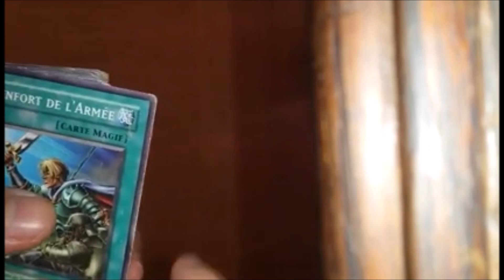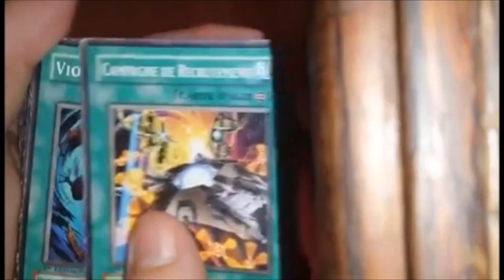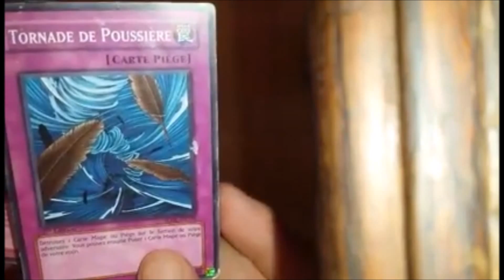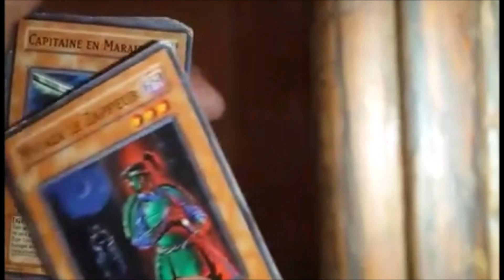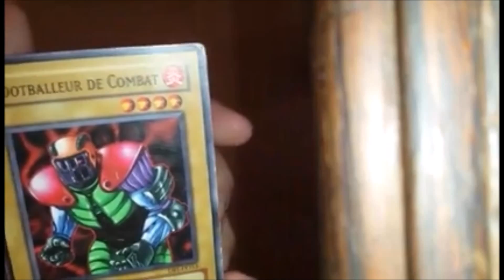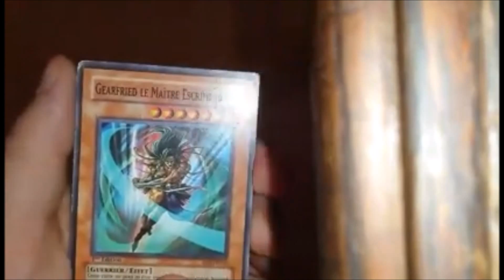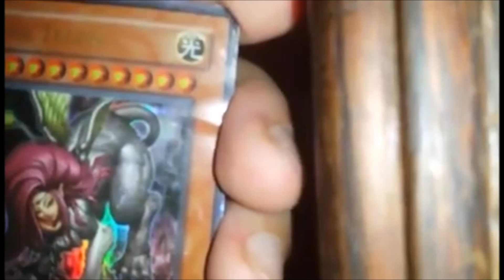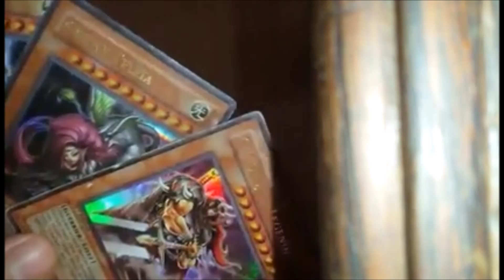Mes carte Yu-Gi-Oh!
Yu-Gi-Oh!

A Lire La Description !

Musique

ID PS3 et PS4 principal : xX_D-CLiP-40_Xx

Skype:  DCLiP40